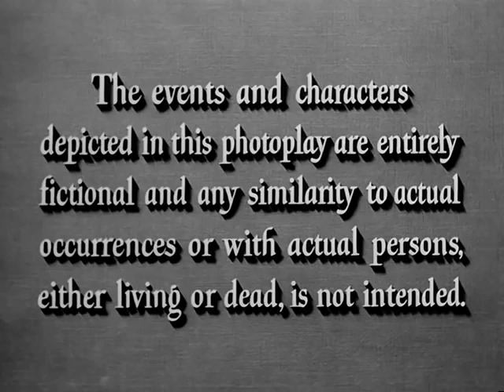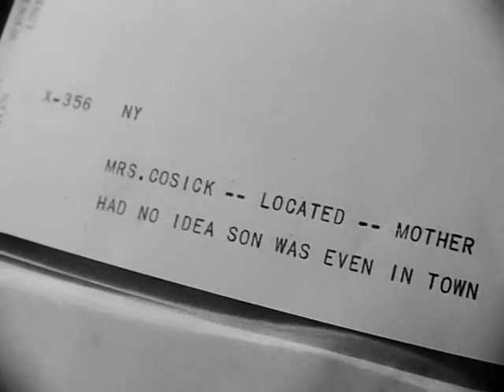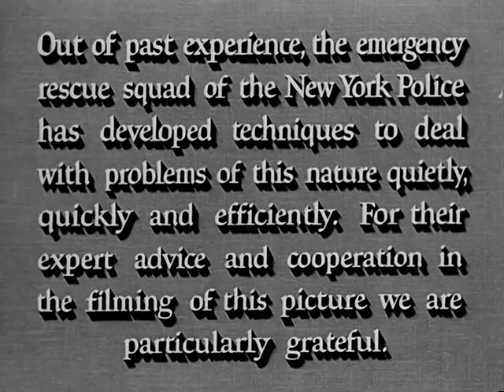Fourteen Hours 1951 - Full Movie, Richard Basehart, Paul Douglas, Agnes Moorehead, Film Noir, Drama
Fourteen Hours is a 1951 film noir directed by Henry Hathaway.

An unhappy man threatens suicide by standing on the ledge of a high-rise building for 14 hours.

The film won critical acclaim for Richard Basehart, who portrayed the mentally disturbed man on the building ledge. Paul Douglas played the police officer, and a large supporting cast included Barbara Bel Geddes, Agnes Moorehead, Robert Keith, Debra Paget and Howard Da Silva. It was the screen debut of Grace Kelly and Jeffrey Hunter, who appeared in small roles.

The screenplay was written by John Paxton, based on an article by Joel Sayre in The New Yorker describing the 1938 suicide of John William Warde.

The film was nominated for an Academy Award for Best Art Direction.

Source Collection
Public Domain